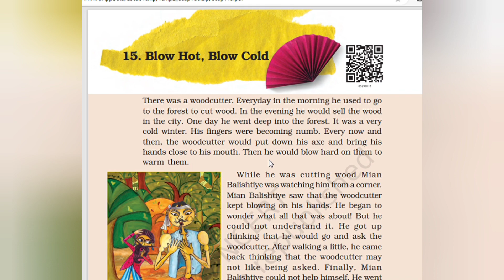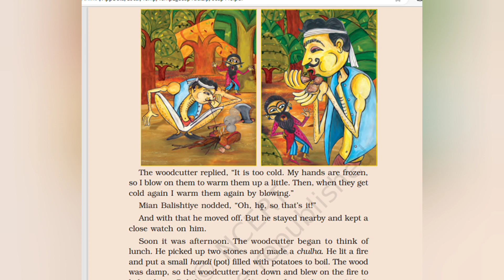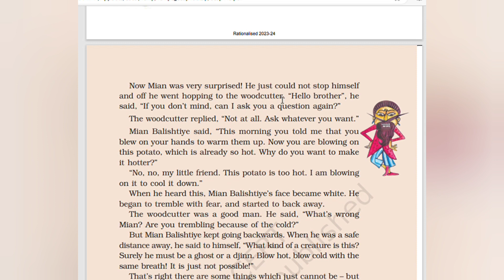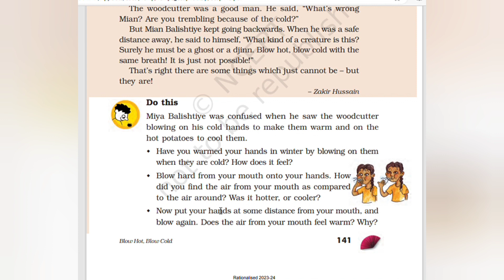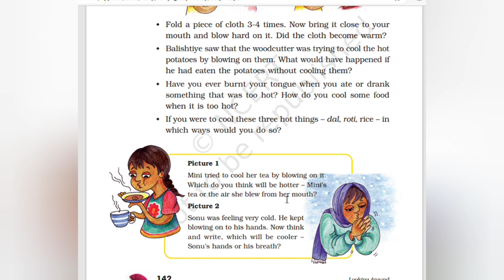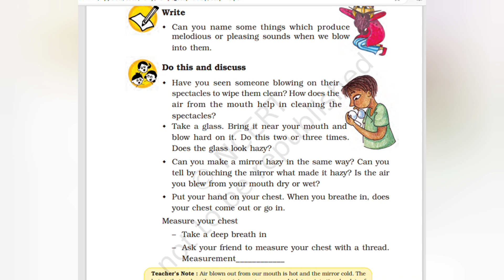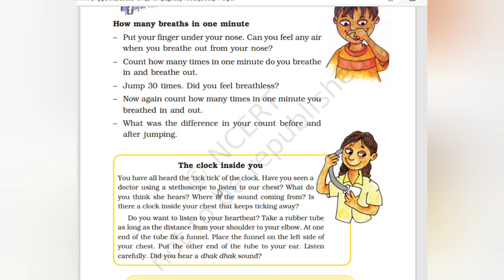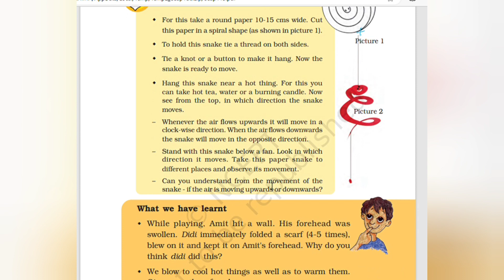CBSE /Class 5/EVS /Unit 15/Blow Hot Blow Cold /@teacherathome7729